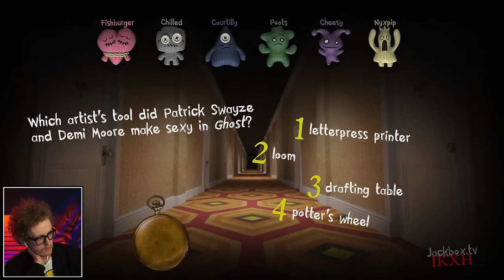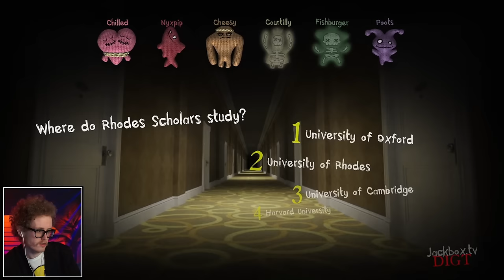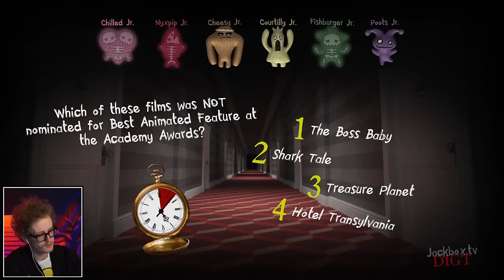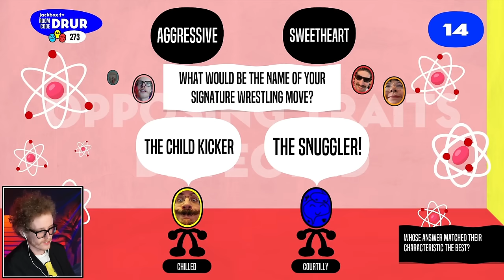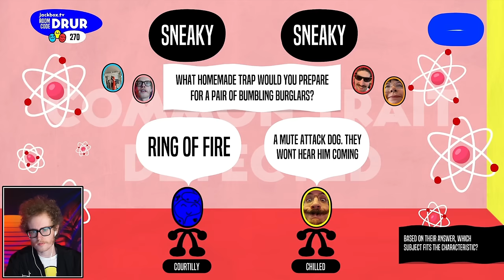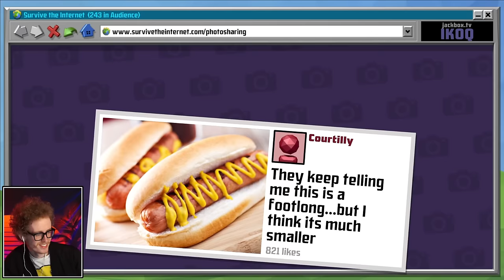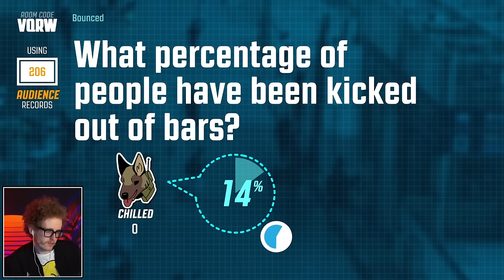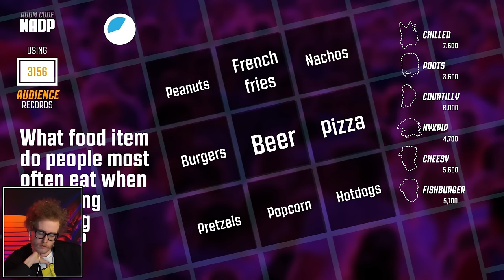DOES THIS ROLE MAKE SENSE? - Jackbox Party Packs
Recorded Live!